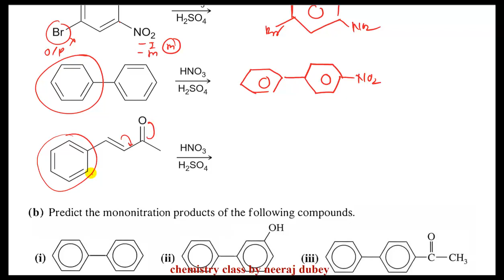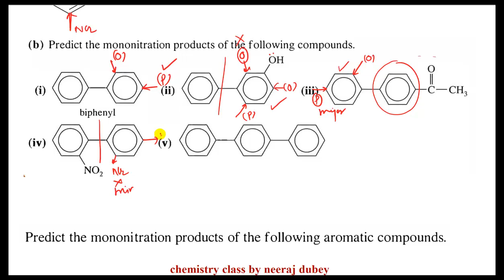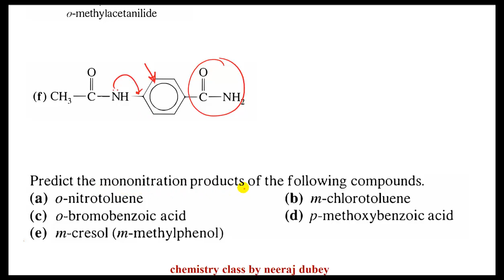NITRATION OF BENZENE | Aromatic compounds | EAS | Organic chemistry | Neeraj dubey